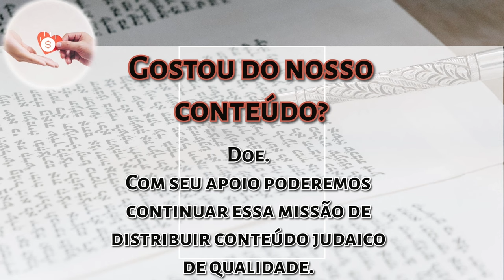Parashat Nassô: O subconsciente é mais forte que o consciente! - R Tamim - Hidabroot Brasil 2024